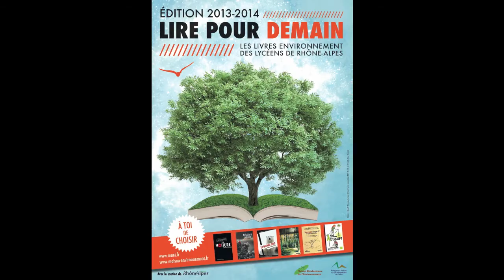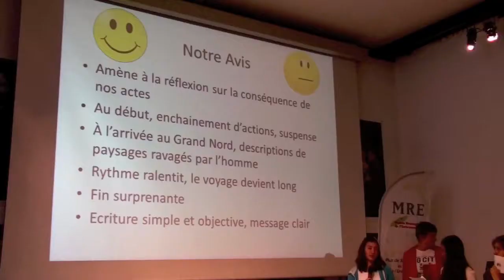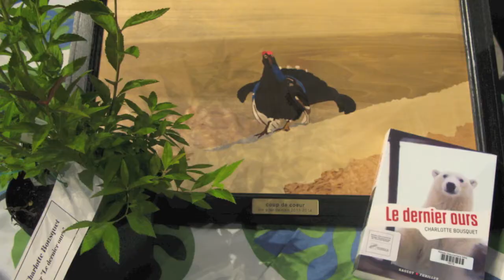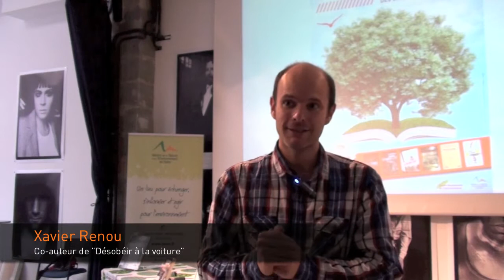Lire pour Demain 2013-14 : Charlotte Bousquet et Xavier Renou rencontrent les lycéens de Rhône-Alpes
LIRE POUR DEMAIN // Éd. 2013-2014
Les livres environnement des lycéens de Rhône-Alpes

LIRE POUR DEMAIN est un prix du livre environnement des lycéens de Rhône-Alpes, organisé par la Maison de la Nature et de l'Environnement de l'Isère et la Maison Rhodanienne de l'Environnement, avec le soutien de la Région Rhône-Alpes.

Lauréats 2014 :
Coup de cœur : Le dernier ours - Charlotte BOUSQUET
Le huitième continent - Florian FERRIER
Un printemps à Tchernobyl - Emmanuel LEPAGE

Autres ouvrages de la sélection 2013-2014 :
Désobéir à la voiture - Les Désobéissants
Moment d'agir ! Un appel de la jeunesse - Martin RIEUSSEC, Gilles VANDERPOOTEN, Justine ARNAUD, Timothée ELKIHEL, Robin RERAT
Vers un monde alternatif ? - Benoît BROYART, Sylvie MUNIGLIA, Mathieu DE MUIZON

Le 12 mai 2014 a eu lieu la remise de prix et la rencontre entre lycéens et auteurs à Lyon.

Auteurs rencontrés : Charlotte Bousquet, pour son livre coup de cœur "Le dernier ours" et Xavier Renou, pour "Désobéir à la voiture".

Élèves et enseignants de trois lycées :
Mongré (Villefranche-sur-Saône), Lycée international Europole (Grenoble) et Immaculée conception (Villeurbanne).

Remise du prix par Alain Chabrolle, Vice-Président de la Région Rhône-Alpes délégué à la santé et à l'environnement.